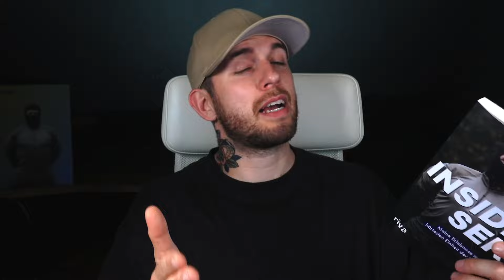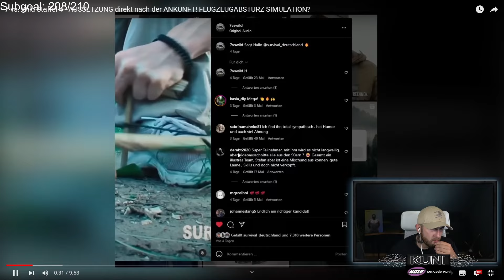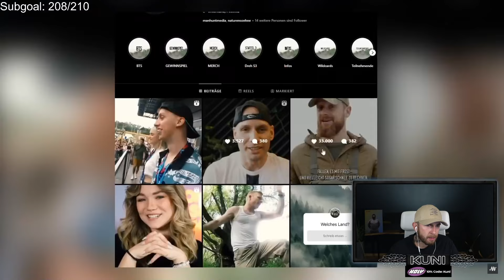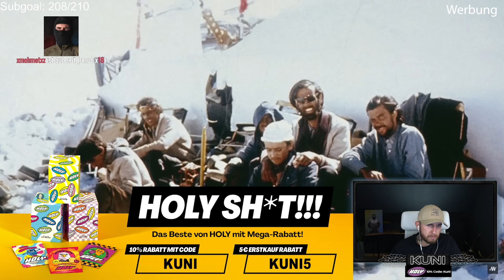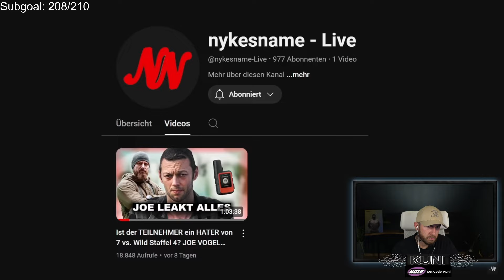Julia Beautx spoilert?! Nykes Name Reaction! | Kuni reagiert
📕Mein Buch könnt ihr unter folgendem Link bestellen

💥Bei HOLY Energy könnt ihr mit KUNI 10% sparen und als Neukunde mit KUNI5 5€ auf eure erste Bestellung

Videoschnitt: Franziska Esposito